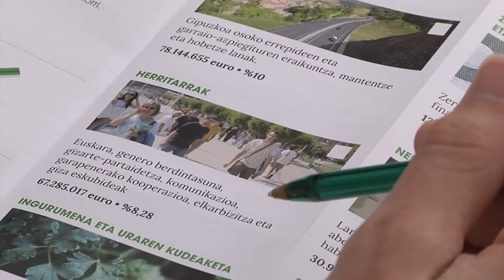Campaña de "Presupuestos abiertos".Donostia